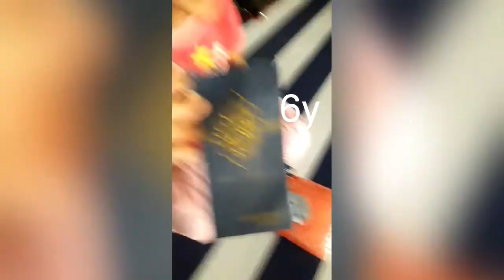SPECIAL FOR NUR AQILAH 7TH BIRTHDAY